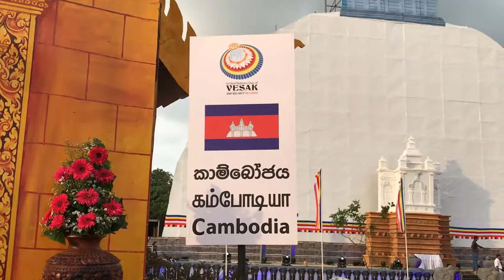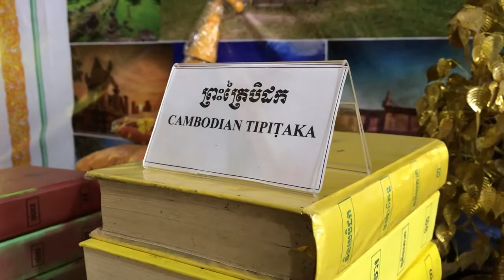បទសម្ភាស ព្រះអង្គម្ចាស់ ហ៊ុន ខេមរា នៅ ប្រទេសស្រីលង្កា